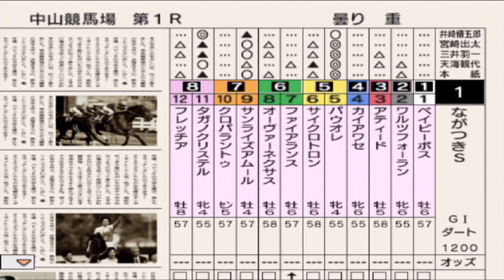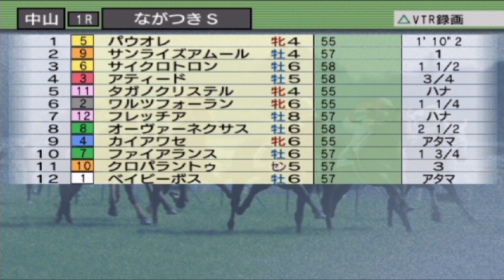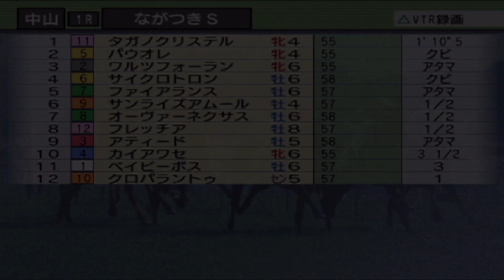ながつきステークス2023 枠順確定後シミュレーション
2023年9月23日（土）
ながつきステークス

0:00 重馬場①
1:45 重馬場②
3:23 重馬場③
4:56 重馬場④
6:32 重馬場⑤

出走馬
①ベイビーボス
②ワルツフォーラン
③アティード
④カイアワセ
⑤パウオレ
⑥サイクロトロン
⑦ファイアランス
⑧オーヴァーネクサス
⑨サンライズアムール
⑩クロパラントゥ
⑪タガノクリステル
⑫フレッチア